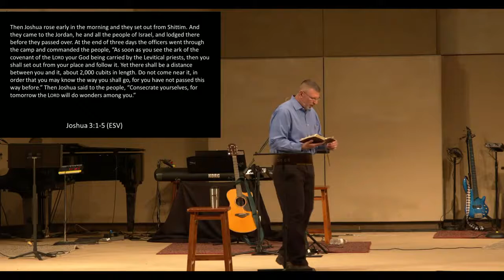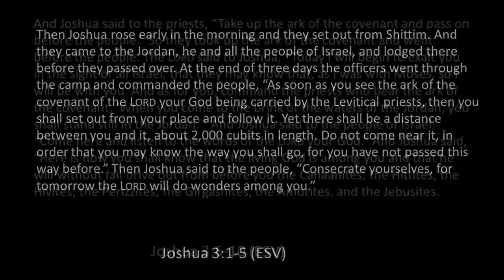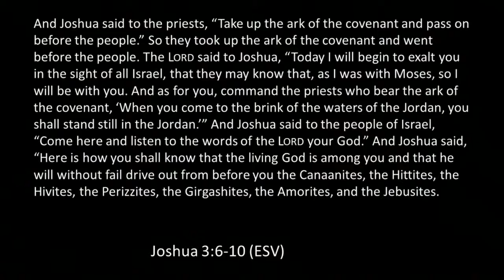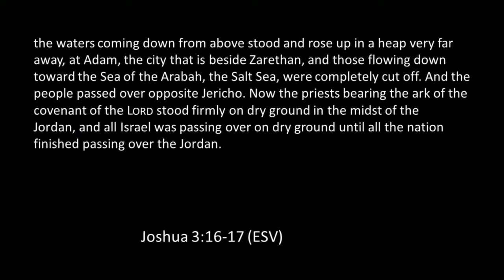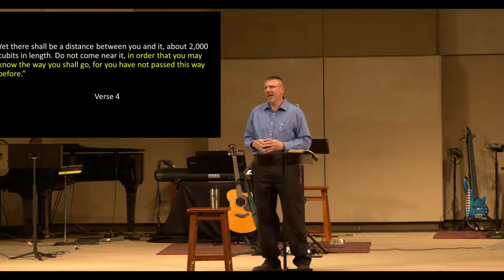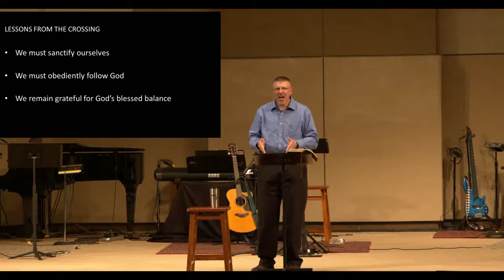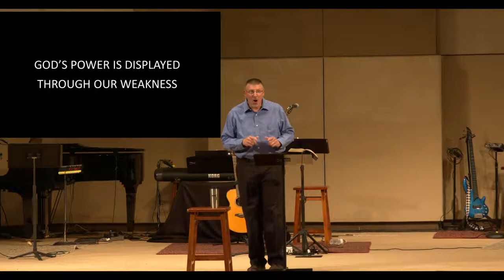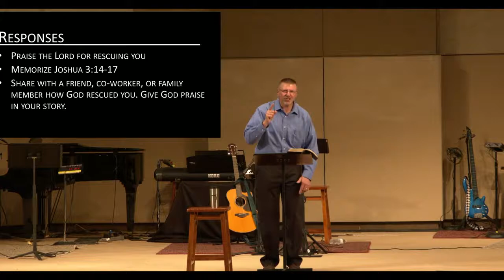Joshua: The Lord is Salvation | Sermon #3 | Joshua 3:1-17 | Darrell Ash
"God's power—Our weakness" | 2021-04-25